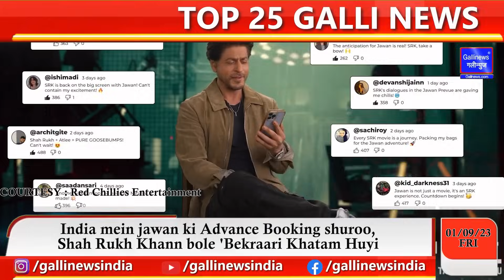Gallinews FATAFAT, Mumbai Aur Aas Pass Ki Khabre,Gallinews Top 25